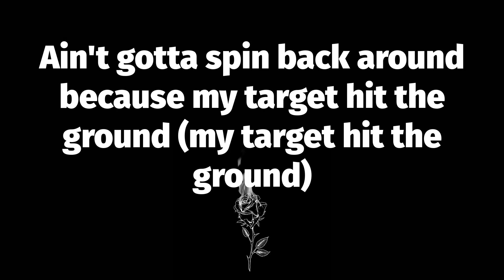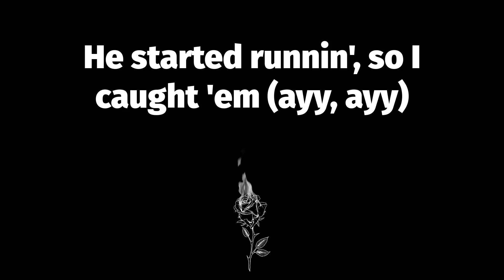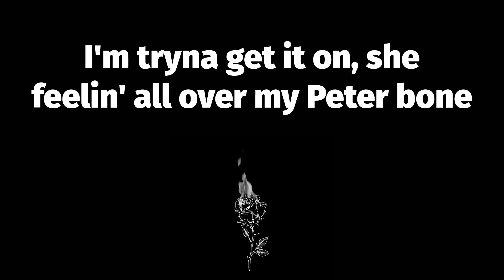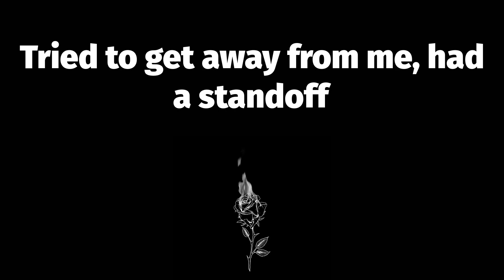🔥 Beat Box- Freestyle (Lyrics) - SpotemGottem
💥 SpotemGottem, BeatBox-Freestyle,

📝 Beat Box- Freestyle Lyrics:
Grrt (come here)
Ayy, walk 'em down straight to the ground
We make sure that he don't get up (damn E, this shit exclusive)
Call the reverend and his mama
Tell 'em, "Come and pick 'em up" (come and pick 'em up)
I'ma smack you with this .40, askin', "Is my Glizzy tucked?" (Is my Glizzy tucked?)
Only like it sloppy, she gon' beatbox when she suckin' me (come here, come here)
Told her, "Bring a friend", if she ever think about fuckin' me
Touchin' who? Touchin' me? To God where your ass gon' be (brrt)
Leave him stuck and send him up like he fuckin' with Cardi B (brrt, brrt, brrt)
Park the car before we hit the street, I'm hoppin' out on feet
Get up close so I can see his teeth but I'ma keep it brief
Ask do he remember me, then introduced him to my heat (a meet and greet)
Skrrt off the block, you followin' this car, your whip be cream cheese (come here, brrt)
Ain't no bush to beat around, you not duckin' no hundred rounds
Whole hood been down, fuck the count 'cause we just beat it down ('cause we just beat it down)
Ain't gotta spin back around because my target hit the ground (my target hit the ground)
Crossed that line, you out of bounds, they gon' find you up in the crowd
Nappy-ass dreadlocks, black Forces, black socks (ayy, ayy, brrt)
Make the Draco pop, it's louder than a boombox (brrt-brrt, brrt-brrt)
Shoutout to OVO, this Drac' can make your bed rock (make your bed rock)
We beat them four and oh, just check the score, it say a lot (ayy, check the score)
Ayy, I'm in Miami, she givin' me head on Ocean Drive while her nigga outside
Sucked me so good, I thought that I died but when I nutted, I had came back alive
Skeet on her face, it got in her eyes, now she tellin' me she legally blind
Gave her a towel and told her she fine, she kept suckin' 'til she started cryin'
Point 'em out, shoot 'em out, I spot 'em, I got 'em (come on, come on, come on)
He started runnin', so I caught 'em (ayy, ayy)
Bag on his head, I bought 'em (ayy)
Told my shooter do everything that I taught him (ayy)
Let me know if it's a problem
Like a school boy, I be super quick to solve it
Thinkin' my shooter retarded
He take a pill and then snort it right off of his .40
Snort it right off of his gun
Shot a hundred, then paid a hundred for his bond (yo, yo)
Send a diss, I won't respond (no)
Slam dunk a nigga like a nigga was LeBron (come here)
Leave a nigga where he stay
Same place that I met him, I made him lay (come here, come here)
Let a nigga come and play
He gon' tell his mama, "Plan the funeral date" (brrt-brrt)
I got the power like Nelson Mandela (brrt-brrt-brrt)
You need a umbrella whenever I spray (whenever I spray)
Leave him shitty like Nutella
He gon' need a Pamper if he survive this K
Me and my niggas, we down for whatever
We step on whoever in retro J's (Retro J's)
Bullet, stick like a thorn, call it Bella
Make him Cinderella if he betray, bitch
Bu-bu-burn away a carbon beam, knock your legs off
Tried to get away from me, had a standoff
Hit him in the spine, knock his dreads off
My woadie just caught a body, I nicknamed him Randy Moss
Thuggin' in my Reeboks, riding with a G-SHOCK
Shh, I heard he shot, Draco make 'em beat box
OG made that sharp turn, woadie spot 'em, peeled the car
Had a mask on, Draco make 'em beat box
In Miami with my motherfuckin' heat out
With another nigga bitch, said she got her feet out
I walked in the party, I'm on my big goon shit
Ready to get it started, bitch, I got no sense
Oh, he the plug, ridin' 'round with four bricks
Call me Kobe, 24 on me
Can't fuck wit' her no more, that lil' bitch, she do the most
I get my groove on every time I see them folks
I got the antidote, I'm thinking that's something you need to know
I'm smooth and I'm cold, she know my wrist on froze
Skinny jeans on with a big bankroll
She playin' my song, I got her takin' off her thong
I'm tryna get it on, she feelin' all over my Peter bone
Two rights don't make a wrong, it just go on and on
I'm kickin' shit like Jackie Chan 'til they got my kicks on
I aim, I hit my target, I'ma up this bitch regardless
Thu-thu-thuggin' in my Reeboks, riding with a G-SHOCK